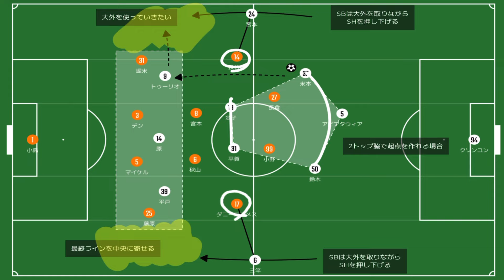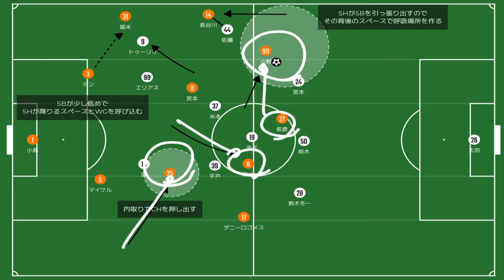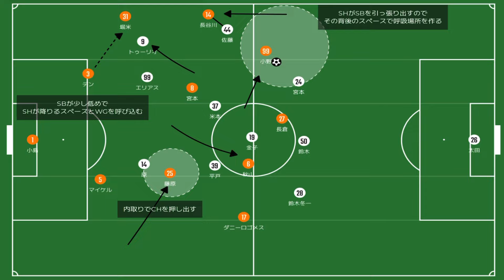ブレぬこだわり。変わらぬ信念。苦しんだ前半と蘇った後半。アルビレックスはどのように勝利を掴んだのか？｜J1 26節 アルビレックス新潟×京都サンガF.C.